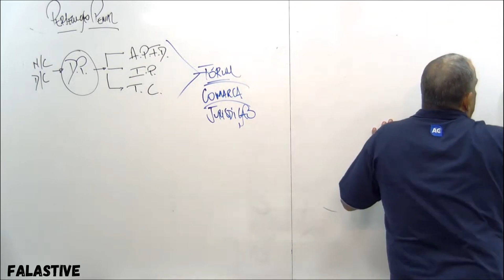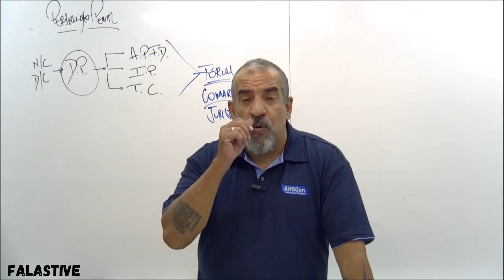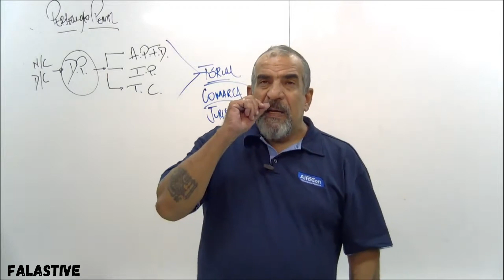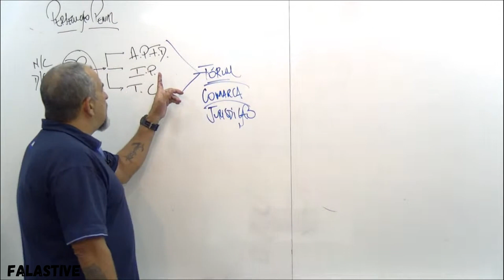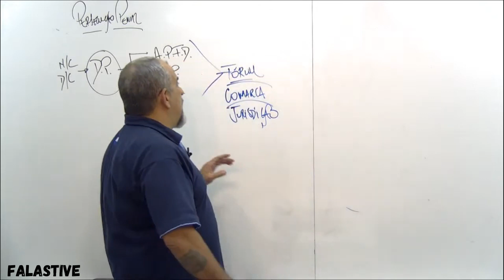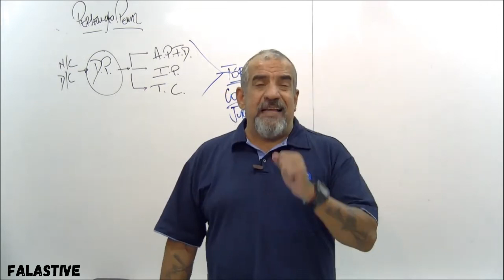Norberto Florindo - Quase um Policial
Vídeo de cunho meramente ilustrativo, com intuito de exemplificar o direito penal. Os exemplos citados não são reais, invenções acadêmicas para auxiliar a aprender e entender as matérias de direito, com foco em concursos públicos.

Professor Norberto Florindo

"causos para rir, somente invenções de um semi-imputável"